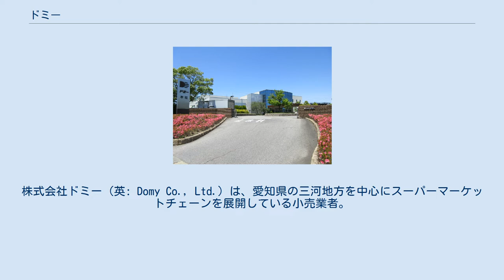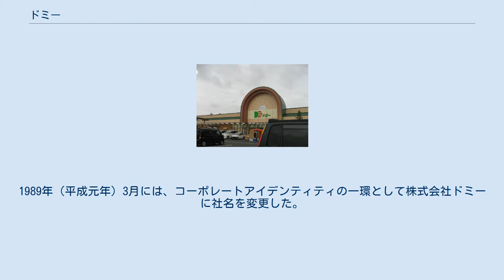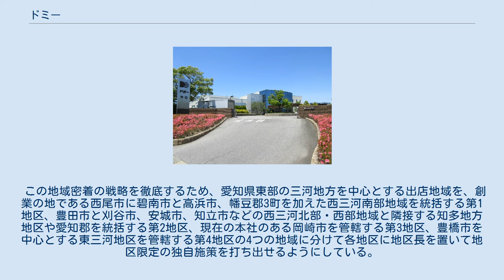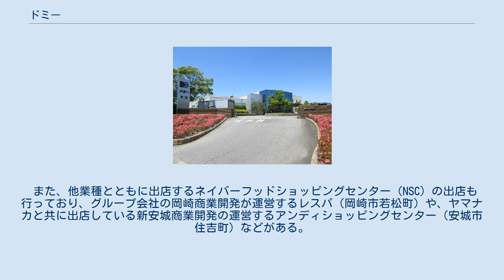ドミー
株式会社ドミー（英: Domy Co., Ltd.）は、愛知県の三河地方を中心にスーパーマーケットチェーンを展開している小売業者。
 本社所在地は愛知県岡崎市大平町で、同所に食品加工・物流センターを併設する。
 百々店 小坂井店 1913年（大正2年）5月20日に愛知県幡豆郡西尾町（現・西尾市）肴町に井桁屋勇吉梶川呉服店を創業したのが始まりである。
 1941年（昭和16年）6月に株式会社ユーキチ呉服店を設立して法人化し、1962年（昭和37年）11月に衣料品スーパーに業態を変更後、1966年（昭和41年）7月に株式会社ユーキチに社名変更を行った。
 1986年（昭和61年）に食品スーパーのドミーフーズ上地店を開店、翌年1987年（昭和62年）に株式会社ドミーフーズ（店舗としては、ドミーフーズ上地店及び豊田山之手店）を吸収合併して、総合スーパーに業態を変更した。
1989年（平成元年）3月には、コーポレートアイデンティティの一環として株式会社ドミーに社名を変更した。
 1992年（平成4年）6月末に名古屋証券取引所2部に上場し、翌年の1993年（平成5年）には安定株主の確保と取引先との関係強化を兼ねて株式を保有する取引先236社（食品関連101社、生活関連46社、衣料その他89社）を集めたドミー会を設立して同年9月30日に第1回の総会を開催した。
 集客力の低下した場所に立地している旧店舗を閉鎖して集客力のある立地への店舗を置き換えるスクラップアンドビルドに積極的に取組んでいる。
また、近隣型ショッピングセンター（NSC）の展開や1996年11月15日に岡崎市に開業したショッピングモール「レスパ」のようにカテゴリーキラーと呼ばれる大型専門店を集めたパワーセンター方式のショッピングセンターの出店も手掛けている。
 1993年（平成5年）には｢ドミナントエリア構想｣などを打ち出し、出店地域を限定して出店するドミナント戦略（集中出店）による地域密着の戦略を推進している。
 1997年（平成9年）3月20日に豊橋市に「ドミー渡津店」を開店したのを皮切りに、同年6月6日に豊橋市に神野店を開設して、本拠地の西三河に隣接する東三河地区へ出店地域の拡大を図った。
 地域密着の戦略を徹底するため、愛知県東部の三河地方を中心とする出店地域を、創業の地である西尾市に碧南市と高浜市、幡豆郡3町(現在の西尾市南部)を加えた西三河南部地域を統括する第1地区、豊田市と刈谷市、安城市、知立市などの西三河北部・西部地域と隣接する知多地方地区や愛知郡を統括する第2地区、現在の本社のある岡崎市を管轄する第3地区、豊橋市を中心とする東三河地区を管轄する第4地区の4つの地域に分けて、各地区に地区長を置いて地区限定の独自施策を打ち出せるようにしている。
 1995年（平成7年）7月25日に岡崎市の東名高速道路・岡崎インターチェンジに近い岡崎市大平町に岡崎食品加工センターを竣工して同年8月25日に本格稼働させて、精肉や水産品の加工のほか青果や寿司・刺身などを含めた惣菜まで集中的に処理を行っている。
さらに、岡崎食品加工センター以外にも物流を担うセンターの設置を進め、2017年4月には岡崎市内のレスパ内にドミーデリカ惣菜センターを新設した。
これにより合計4拠点として、集中出店した各店舗に1時間以内で配送する体制を整えるなどドミナント方式での集中出店戦略を支える食品加工・配送の集約化と合理化を進めている。
 食品加工センター・配送センターの活用により、店舗における作業場などのバックヤードを減らすことが可能となった。
店舗の面積に占める売場の比率を従来の約60%から約85%に引上げたり、完全な空調に加えて冷蔵施設や排水設備が必要となる食品スーパー部門と空調のみが必要な衣料・雑貨などの売場の入る建物を分離することで設備投資を抑制するなど、店舗運営の合理化による経費削減にも取り組んでいる。
 地場野菜売場や地場の魚にもこだわる直営の鮮魚専門店「魚加治」を展開するなど、鮮度の良い地元食材の販売に力を入れている。
食品加工センターを活用した自社加工のチルド干物は人気商品となっている。
 少子高齢化社会に対応して少量パック化や野菜のバラ売りなどの少量商品の販売強化も進めている。
 地産地消および地域密着推進の重要な一環として、地元産の農畜産物を販売促進する「いいじゃん三河フェア」を年3回行っているほ...